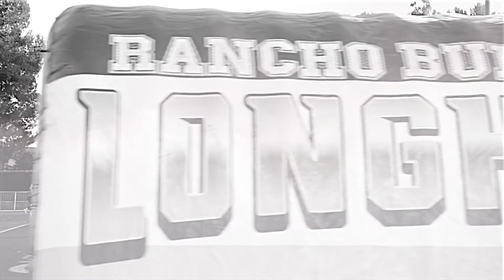Football Hype Video 2020 - Battle Cry (Imagine Dragons)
Hype Video for the 2020 RBV Football Season

Produced by burrafilms